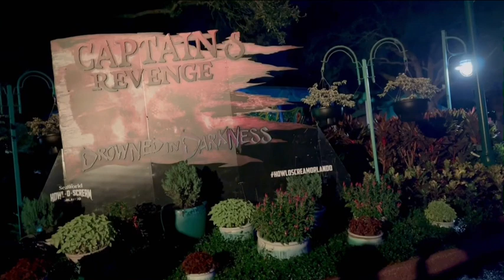Howl O Scream, SeaWorld Orlando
SeaWorld Orlando’s third annual Howl-O-Scream.

Un vistazo al tercer evento anual de Halloween en SeaWorld de Orlando.